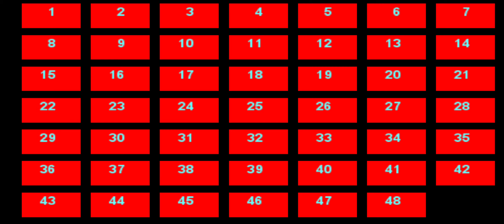Battlepop monsters: Sproutie level 19